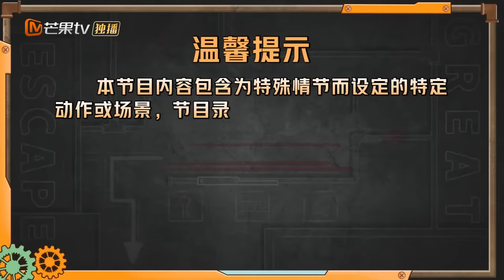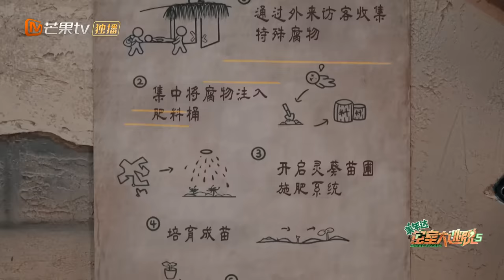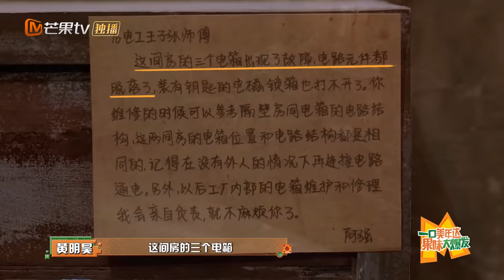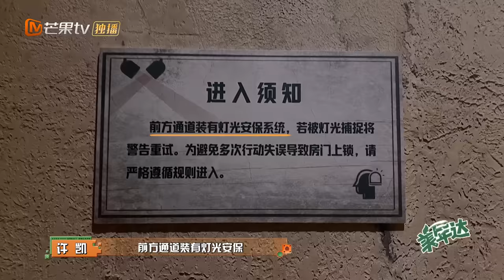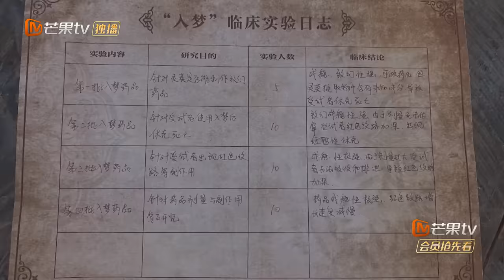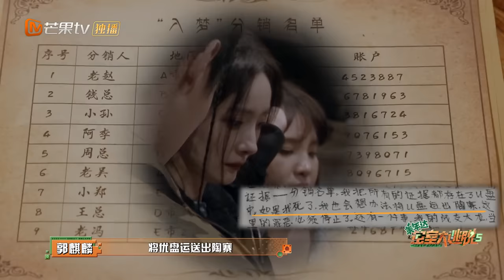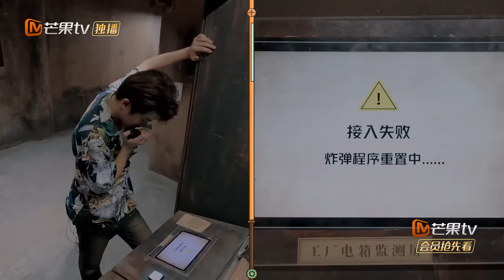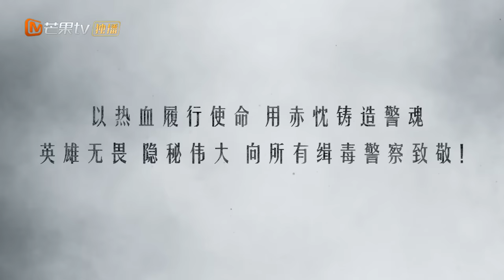ENG SUB《密室大逃脱5》EP4：陶寨风云（下）| 杨幂黄明昊再现名场面 大张伟谢依霖演绎”自投罗网“ ？| Great Escape S5 EP4 | MangoTV